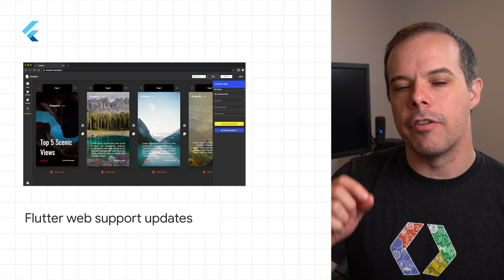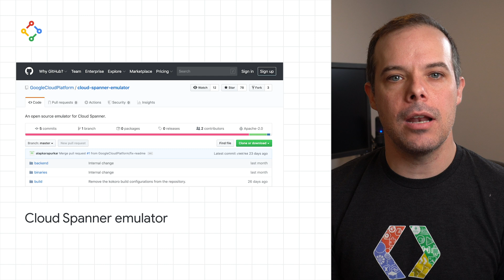Flutter web support updates, BigQuery materialized views, Cloud Spanner emulator, & more!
Here to bring you the latest developer news from across Google is Developer Advocate Timothy Jordan. Tune in every week for a new episode, and let us know what you think of the latest announcements in the comments below! 😃